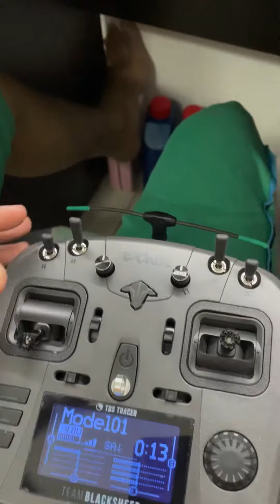21 April 2022